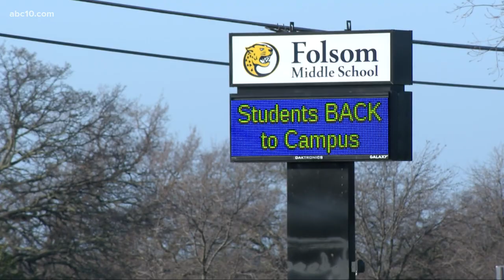6th-grade students return to two campuses in Folsom Cordova Unified School District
6th-grade students returned to two campuses in Folsom Cordova Unified School District. All four of the district’s middle schools to bring back 6th graders by Mar. 15